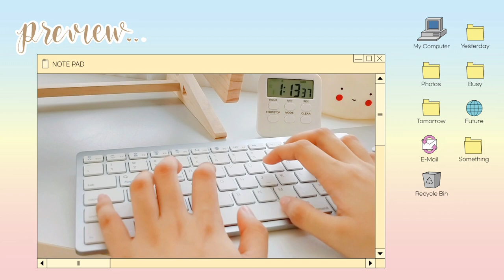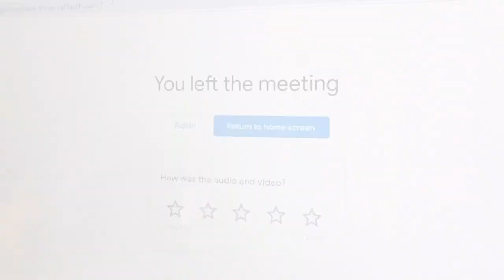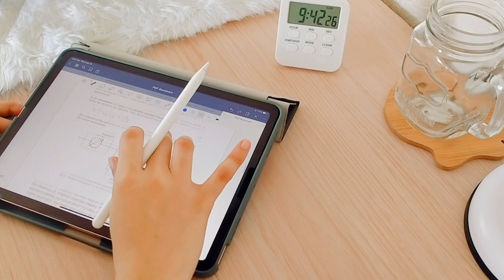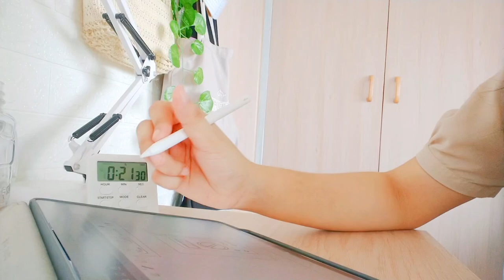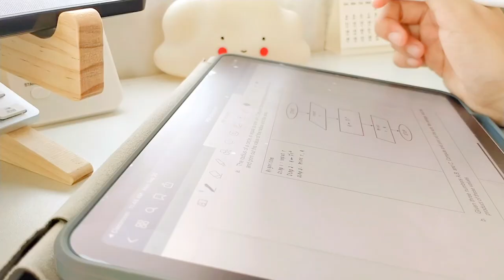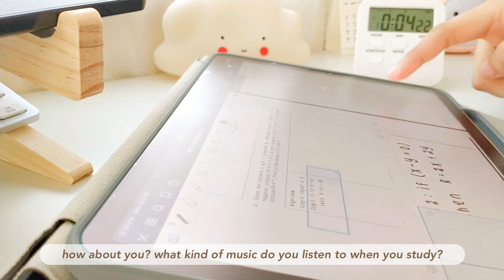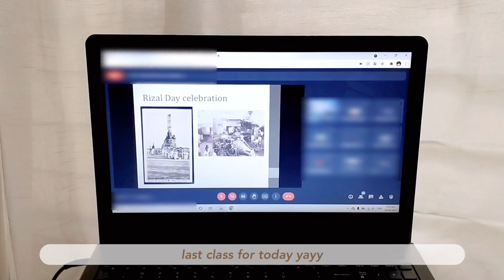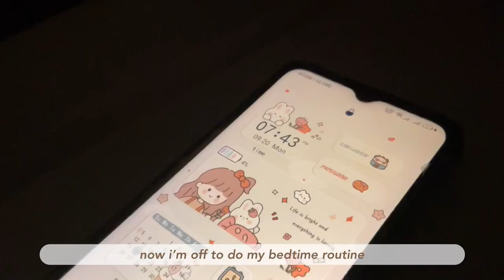study vlog 💻 10 hr productive study day: online classes, digital note taking, doing school work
Hello study buddies!

Welcome to my first ever study vlog consisting of how my usually school Mondays go. In the Philippines we are still doing online classes because the vaccine distribution is taking some time.  Come with me on my online classes, doing my school works and studying.

May you feel inspired and motivated to study as well and be a step closer to your dreams.

- Romina ✨